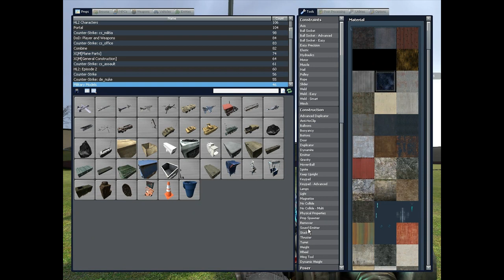Make a gmod plane - Quick guide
The material used is volumetric light & The song is Sister Charlatan By Bleeding Through
This is how to make a quick bomber in under 3 minutes.
Not impressive but gets you around a map and kills people.